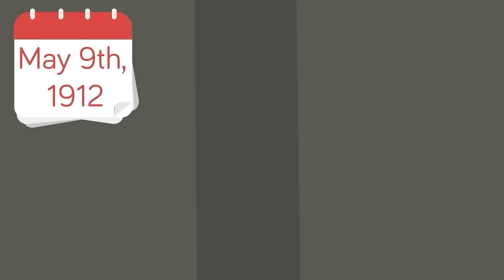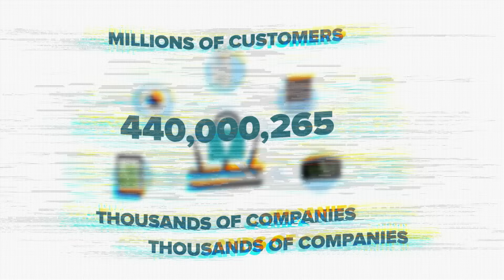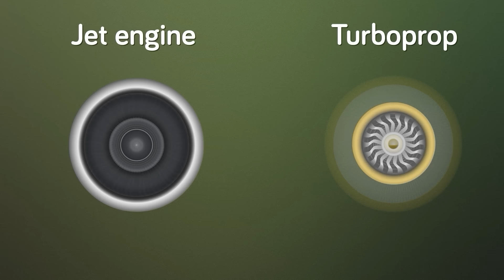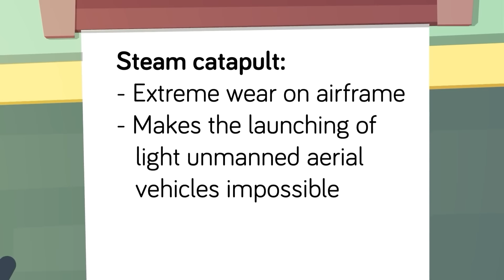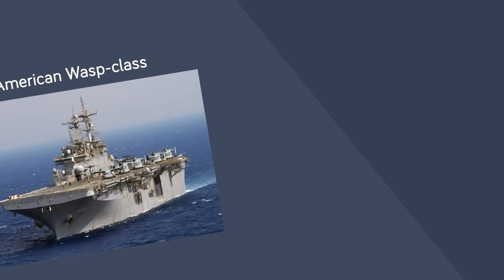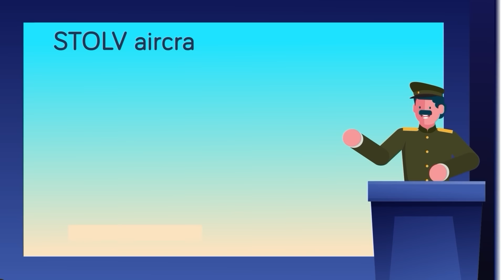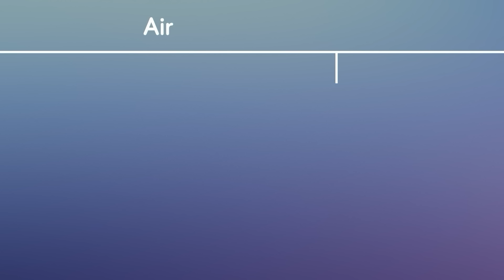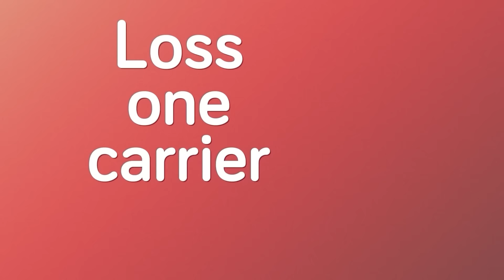The Evolution of an Aircraft Carrier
Aircraft Carriers completely changed the landscape of war with the ability to launch attacks much closer to enemy territory and retrieve the aircraft without sacrificing the expensive machines. But these behemoths of the sea were not always the dominating war machines we know of today. Check out our epic new video to learn about how aircraft carriers have evolved to become a staple in every major military's arsenal.